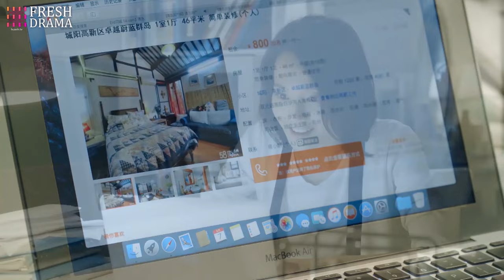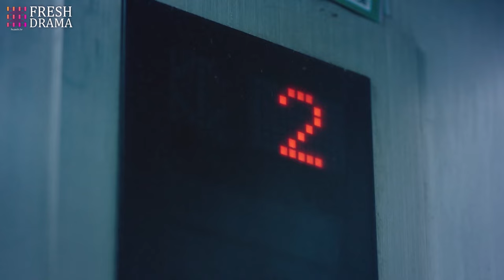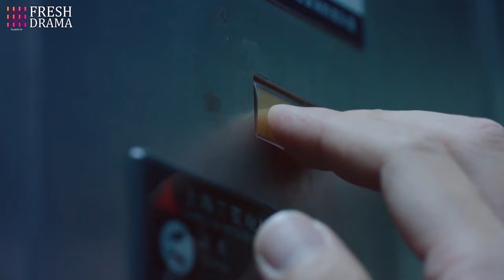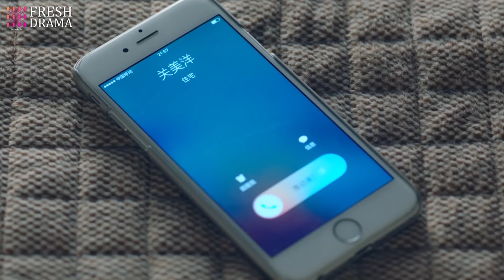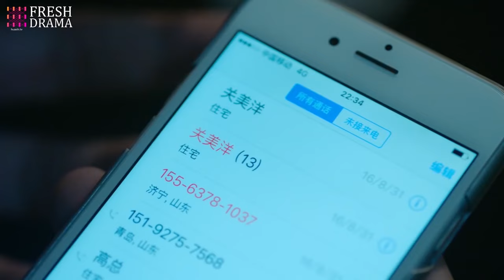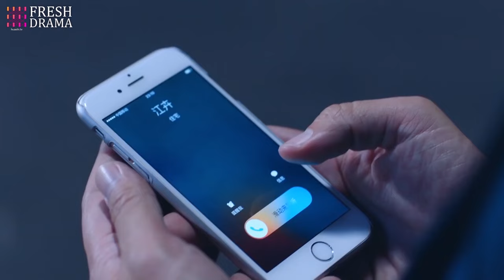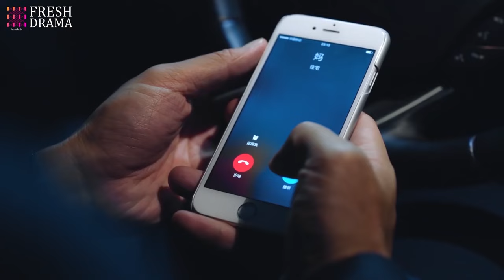FULL| She ran to the lobby, only to witnesse her long-term boyfriend's proposing to another girl...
DRAMA NAME: President's Hidden Affair